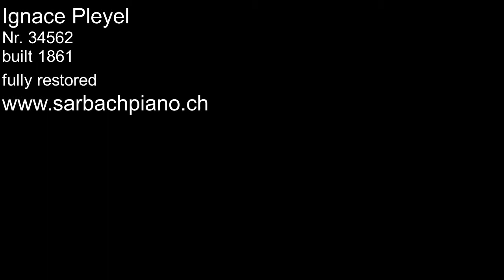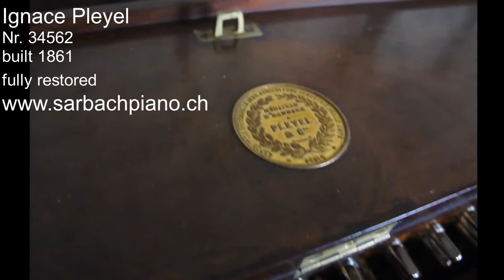Chopin on Pleyel period Piano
Restored and played by Fabian Sarbach
Same Piano Chopin had in Valdemossa, where he composed the preludes.
This piano ist completely restored. (new bridges, new strings, soundboard repaired, new hammerfelts, new damperfelt).